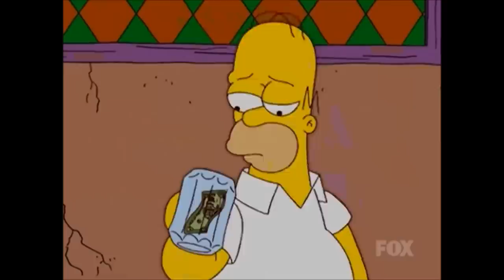The Simpsons - Homer Drunk Dancing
"I'm not done talking to me!"

If you join Robinhood, we'll both get a share of stock like Apple, Groupon, Ford, or Sprint for free! Takes like 5 minutes. No minimum deposit and no minimum balance. I did the research and it is on the level. Insured and uses bank-level security measures and encrypts your info. Fun way to learn about the market and stocks with no fees! Make sure you use the link for the free stock. Who knows what you’ll get!